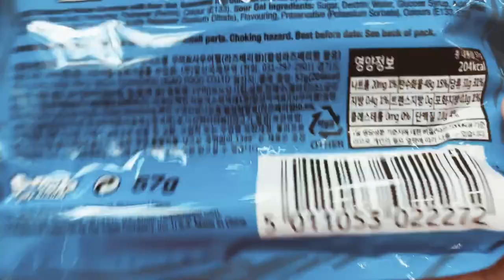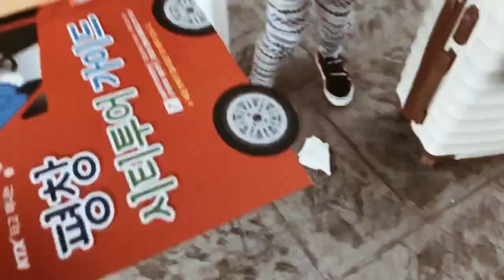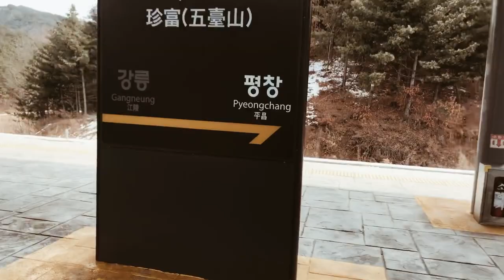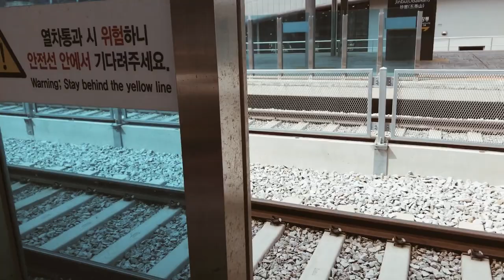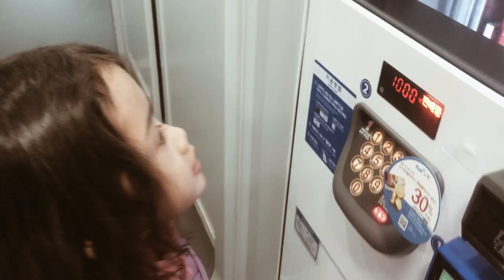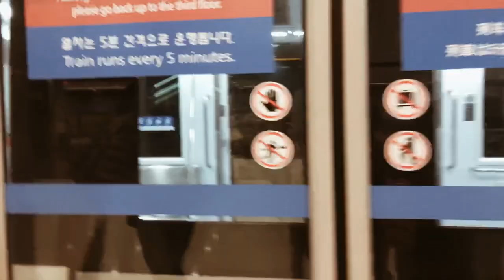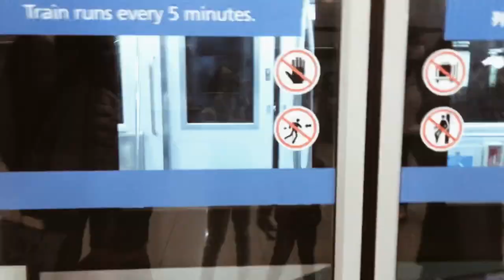Pyeongchang to Seoul